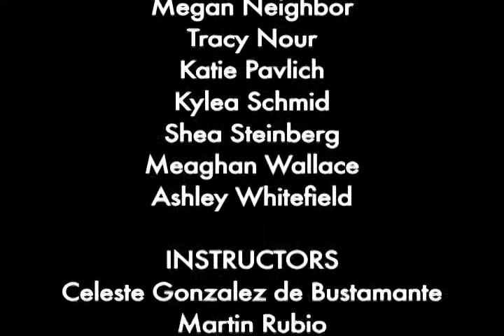2010 SPRING CATS EYE PT3.mov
Spring 2010 end of the semester student news broadcast.